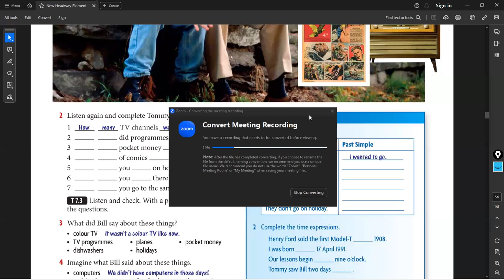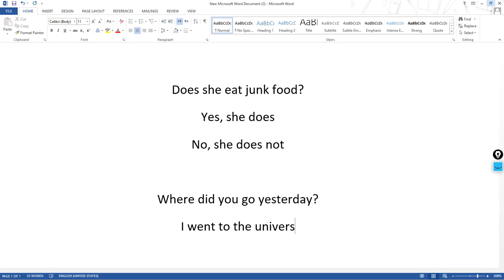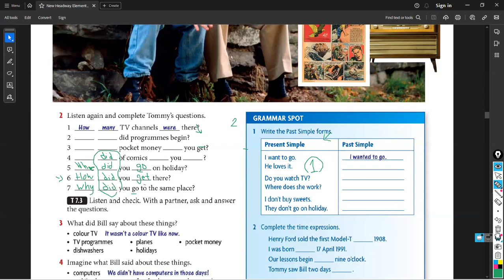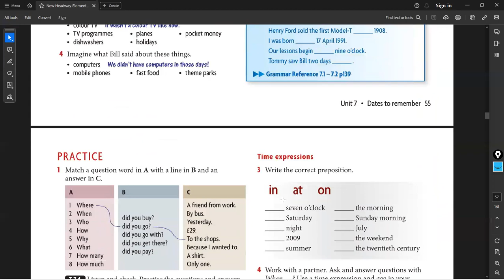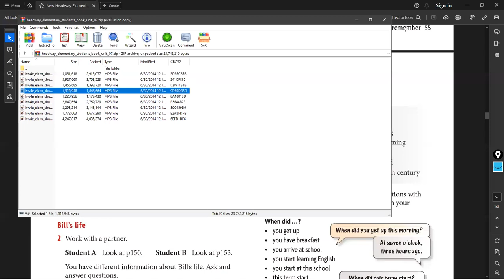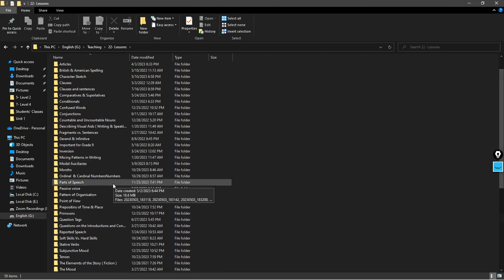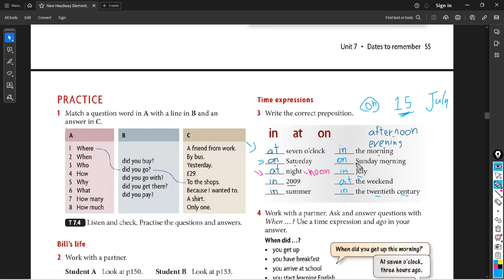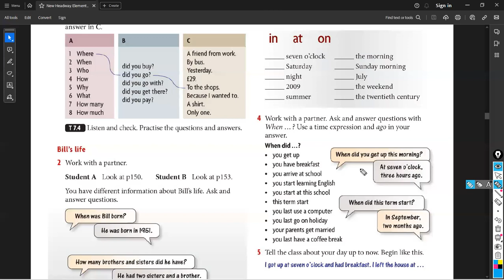Level 2 Lecture Two Part 1